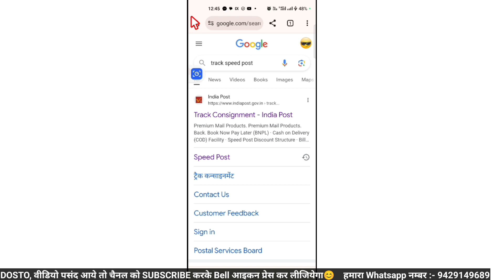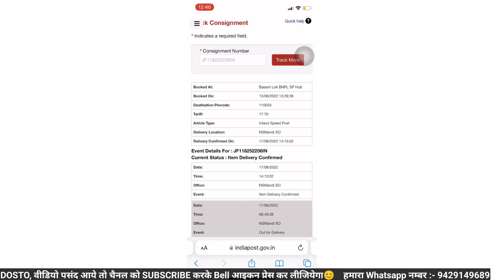Speed Post Tracking Kaise Kare | Track Speed Post | Track Post Office Speed Post | 2024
♦️नीचे दी गई लिंक से हमे WHATSAPP में मेसेज कर सकेंगे (नम्बर Save करने की जरूर नही)

✅Boya M1 Mic
✅Ring Light
✅New Phone
✅Hands Free
✅Tripod With Ring Light
✅Smart LED Bulb
✅Green Screen Background

Music Credit Credit :-